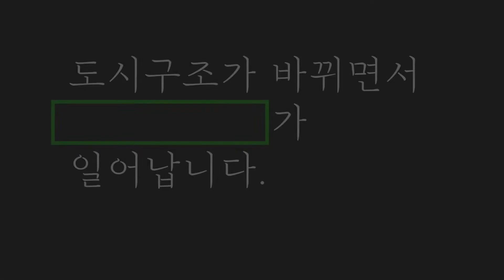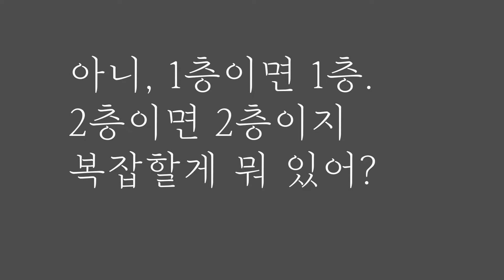스페인 엘리베이터에 적힌 층수를 해독해보자. | 여행 좀 알고가자 | 가우디의 마지막 주택 밀라 주택 #10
황효철 사진 / 이병기 글, '가우디의 마지막 주택. 밀라주택'을 저자가 간단히 설명해드립니다. 오늘은 열번째 시간으로, 스페인의 층수 세는 방법을 알아봅니다. 높이는 더 높아졌고, 이제 주인집 윗층은 임대주택으로 바뀝니다.

'가선생'이 쓰고, 번역한 가우디 관련 서적 3종.

가우디의 마지막 주택. 밀라 주택

가우디 노트1. 장식

- 인트로 유튜브 자막 템플릿: 론박자막연구소